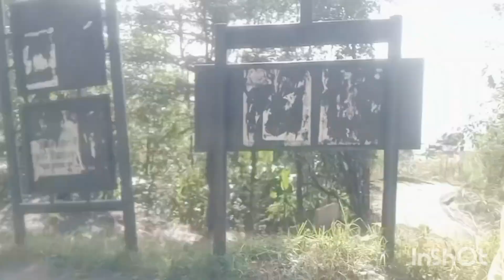tourism 🙏Sittong biha ma mazza vayo aja🥰Kati suntala... Aahal dara ma pani jannu payo aja...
Sittong tourasim place❤️
Aahal dara💕